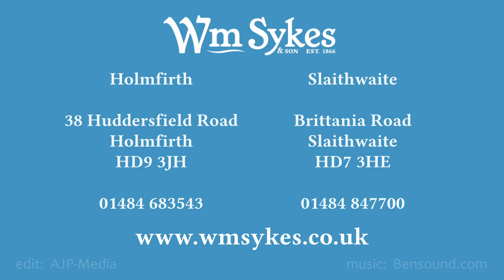Upper Deanbridge House, Dean Bridge Road, Hepworth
Take a tour round this beautiful 3 bed cottage with 1 bed holiday let.